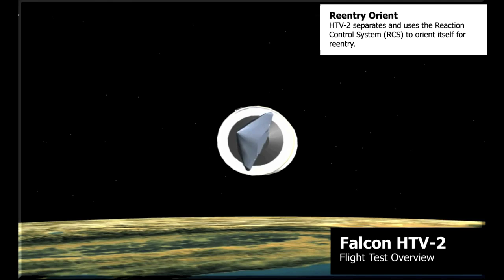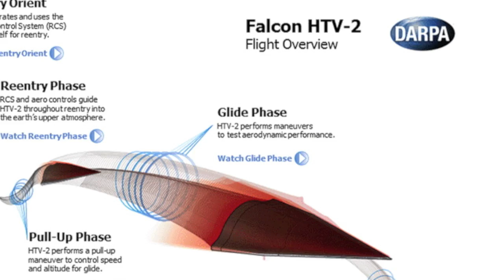DARPA Falcon HTV-2 Flight Overview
The second and final flight test of DARPA's Hypersonic Test Vehicle 2 (HTV-2) is expected to take place today over the Pacific Ocean. The wedge shaped unmanned hypersonic test vehicle is scheduled for launch by a Minotaur IV rocket from Vandenberg Air Force Base on the pacific coast, between 7 AM and 1 PM PDT. The flight is expected to take about 20 minutes.